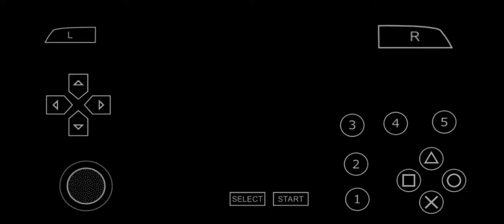UP PSP Gameplay Chapter 5